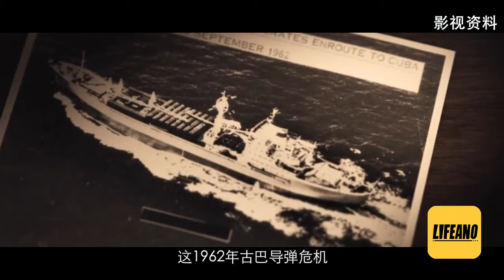【航母百年】航母意味着什么？